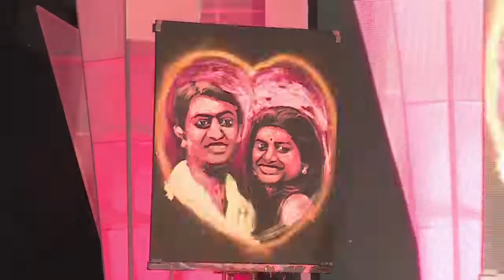Master Sangeet Cameo - Garg family